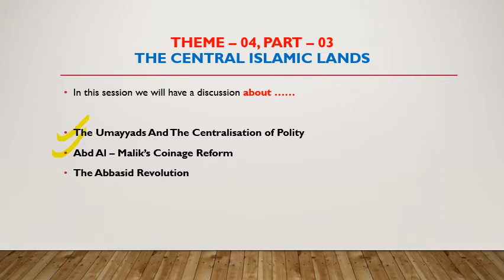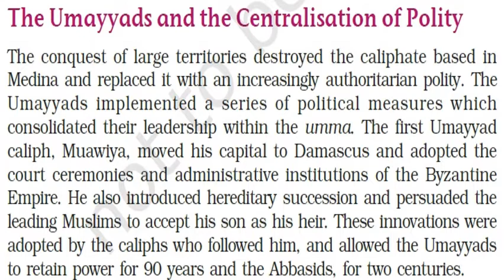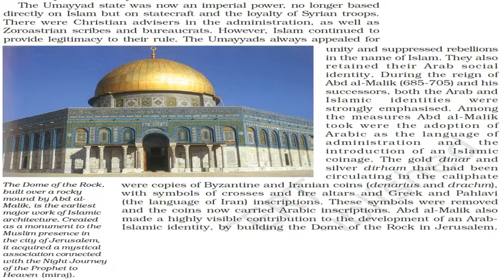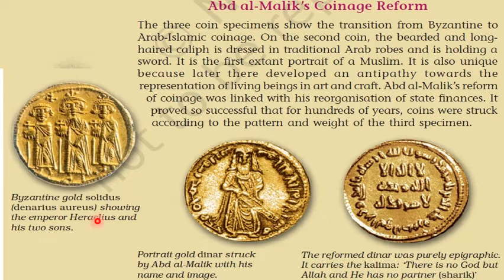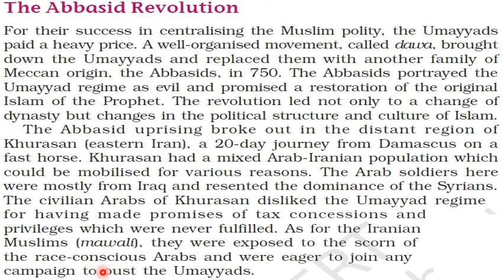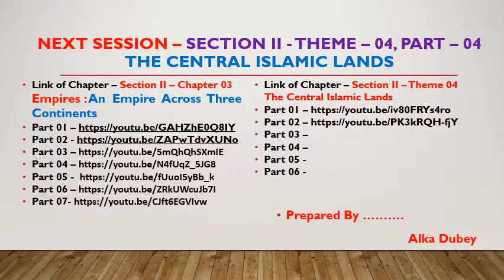108 Class 11 History Chapter 04 Part 03 The Central Islamic Lands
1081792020 :  Class 11 History Chapter 04 Part 03 The Central Islamic Lands
In this session we will have a discussion about …… The Umayyads And The Centralisation of Polity , Abd Al – Malik’s Coinage Reform , The Abbasid Revolution
Part 04 –